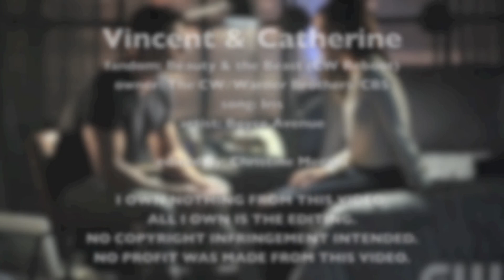Vincent & Catherine; "You're trying to decide if I belong in a cage!"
If you have a twitter please RT a message I posted to give this show a second season.

I started this video a while ago and I think it turned out pretty good. And I think I'm officially a VinCat fan. OMG! They're my favorite pairing on this show.